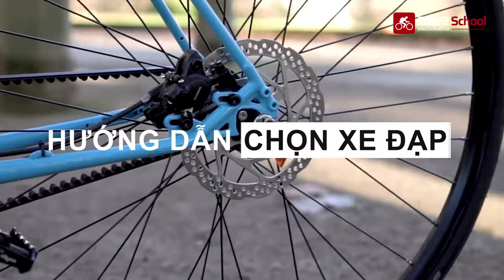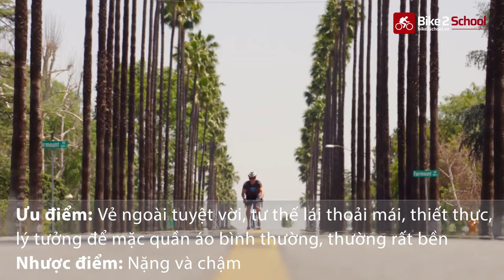Chọn xe đạp phù hợp với nhu cầu: MTB, Road, Touring, City hay Folding?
Chọn một chiếc xe đạp tốt nhất phù hợp với nhu cầu của bạn có thể là một nhiệm vụ khó khăn. Cho dù bạn muốn đi làm hay là rèn luyện sức khỏe, xe đạp là công cụ hoàn hảo để thực hiện điều đó. Nhưng hiện trên thị trường có vô số loại xe đạp khác nhau và ngày càng tăng lên, khiến người dùng rất khó để chọn lựa.
Vì vậy, nếu bạn đang tự hỏi mình "tôi nên mua loại xe đạp nào?" thì hãy xem video này, Bike2School sẽ hướng dẫn để giúp bạn tìm được chiếc tốt nhất cho nhu cầu của mình.
🏪🏪 Bike2School: Hệ thống bán lẻ xe đạp toàn quốc
⏰⏰ Giờ mở cửa: 9h00 - 20h30 Thứ 2 - CN
🌟 Lợi ích của khách hàng:
☑️ Bảo hành 03 năm, đổi lỗi tới 30 ngày.
☑️ Bảo hành, hỗ trợ sửa xe tại nhà.
☑️ Bảo dưỡng miễn phí tại cửa hàng.
Hệ thống cửa hàng tại Hà Nội :
📞 CS1: 430 Xã Đàn, Đống Đa, Hà Nội
📞 CS2: 68 Trương Công Giai, Cầu Giấy, Hà Nội
📞 CS3: 29 Nguyễn Chí Thanh, Ba Đình, Hà Nội